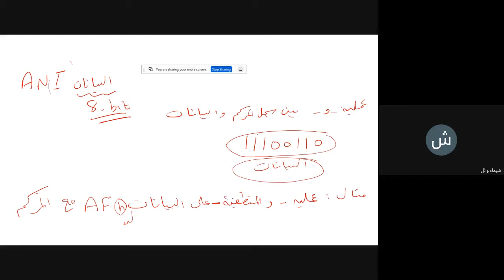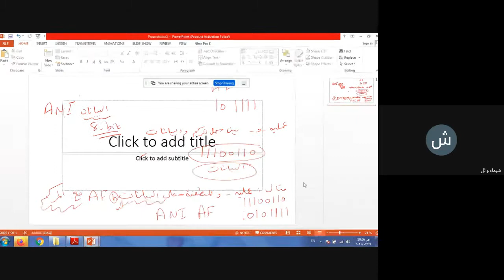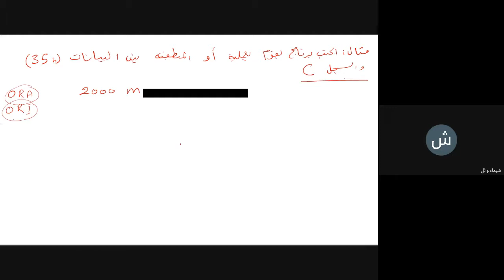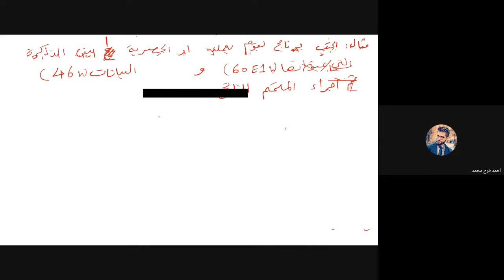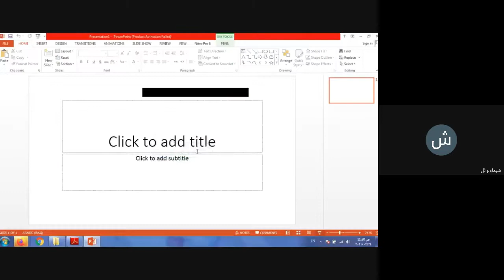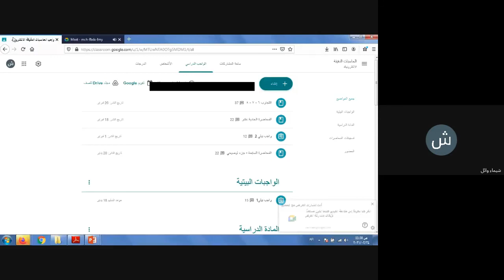الحاسبات الدقيقة - المحاضرة ١٢